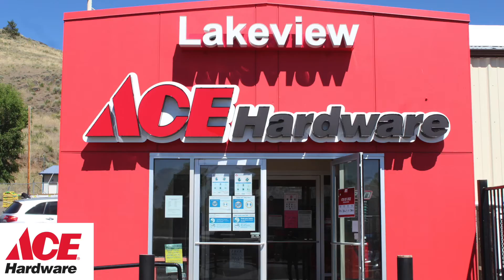ACE Hardware, Sept 8, 2020